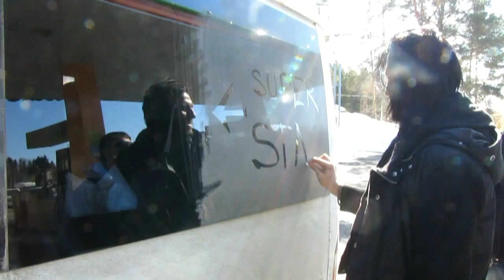MILLIONS OF YEARS - Video blog #8. St.Petersburg (Russia) / Joensuu (Finland)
New live dates:
21.05 - St.Petersburg, End Club
07.06 - Moscow, 16 Tonns
11.06 - Kolkata, India - Kolkata Rocks Festival